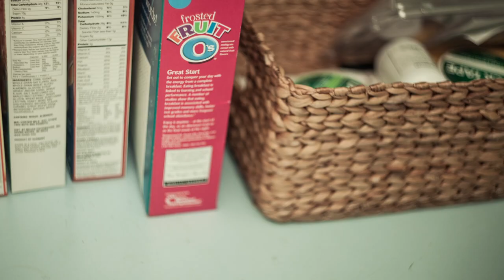The Whistles & The Bells - Skeletons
Music video by The Whistles & The Bells performing "Skeletons".

Producer/Assistant Director/Motion Graphics - Andrew DeSelm
Hair and Makeup Artist/Actor (Wife) - Jill Kuharic of The Beehive of South Bend, IN
Makeup Artist/Actor (Mistress Skelly) - Dana Dietz
Teen Skelly - Jordan Moore
Other Skellies -Mike Phipps (Dart), Michael Baughman (Baseball Bat), Damon Frick (Sandwhich), Matt Erdel and Mark Richards (Corn Hole)

Special Thanks: RemedyLIVE (remedylive.com), Chuck Zook, Kyle Heffelfinger, "The Indiana House", The Electric Brew (theelectricbrew.com)